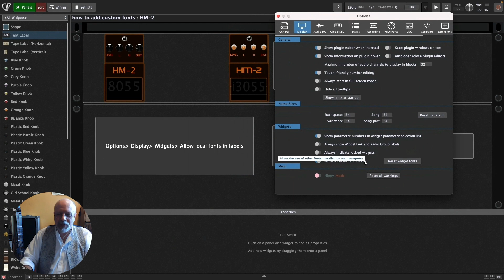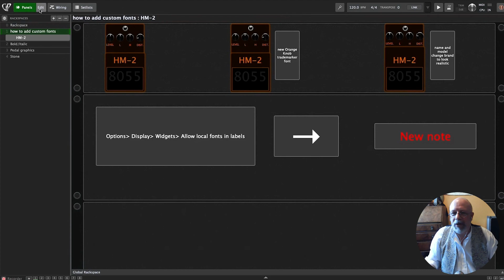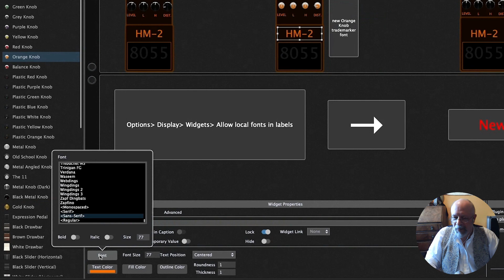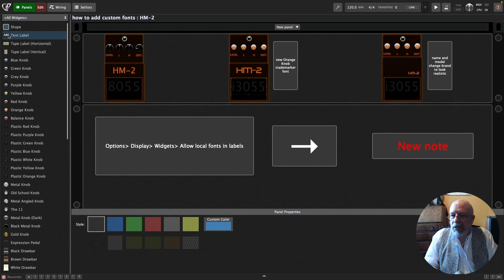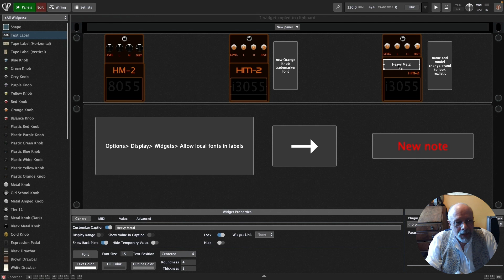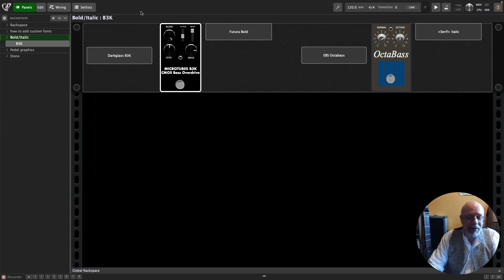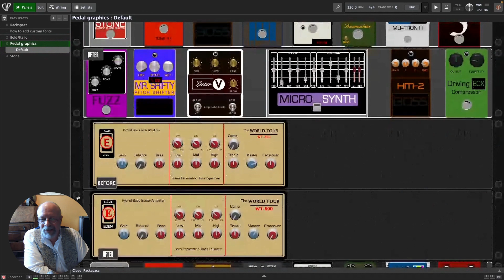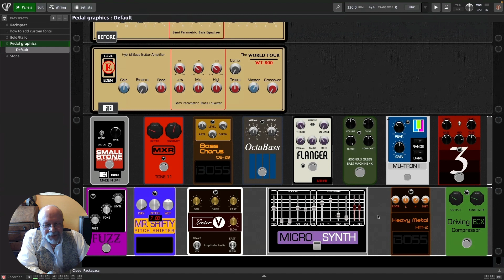How To Use Gig Performer Custom Fonts To Replicate Hardware Pedals [Feature Reveal]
In this video, bass player and Gig Performer user Alistair Begg shows us how custom fonts can improve the looks, feel, and usability of Gig Performer. 🔴 Gig Performer is an audio plugin host (AU, VST3, and VST host) for live performance and session musicians.

⏲⏲ Time Stamps ⏲⏲
0:00 - Intro
0:20 - How to Add Custom Fonts to Your Rackspaces
1:11 - Customizing the Looks of Widgets
4:38 - The Difference that Bold and Italics Can Give
5:56 - Customizing A Virtual Pedalboard
8:47 - Conclusion